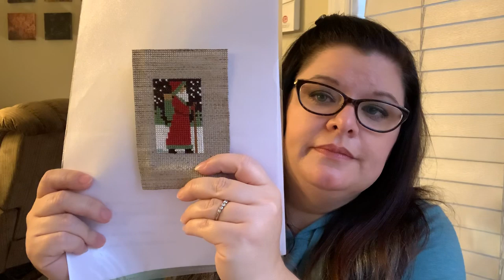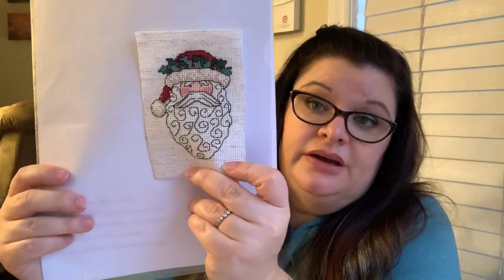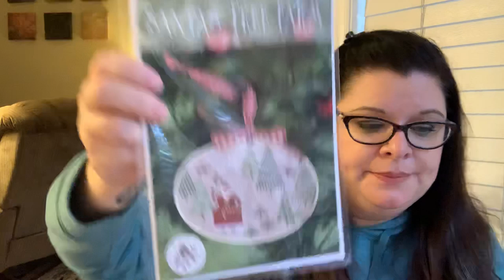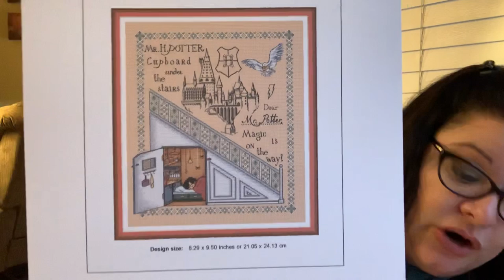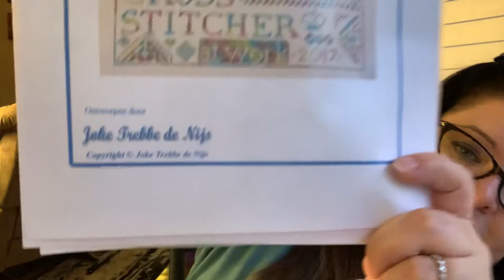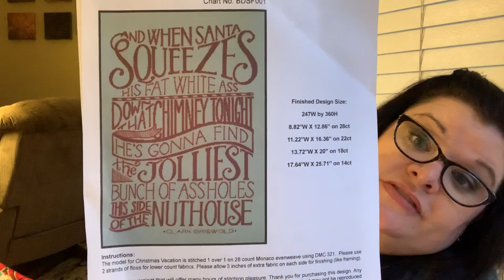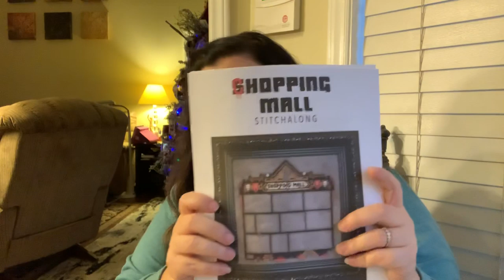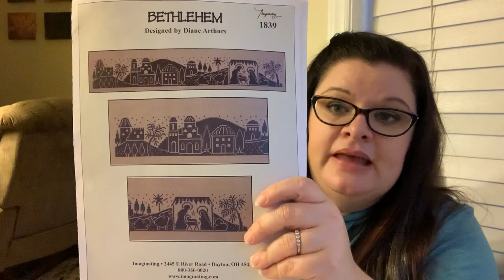Flosstube #10- secret stitching revealed!!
Welcome New and returning  viewers and thank you for all LIKES and SUBSCRIBES!!!

First and foremost: ERIN. send me your addy- you won the giveaway! (and I sent her a message on the last video too!)

Also there is a new youtube setting: for kids or not.  If you mark your video for kids, it has to follow certain rules, and while I don't or I try not to post inappropriate things, there might be  something that isn't 100% for kids (although most of it is, just to be sure!)...I am setting the controls for not for kids.  Please know this doesn't mean I am posting wildly weird stuff, I just think to be safe if a curse word makes an appearance, marking not for kids is best.

Shoutouts: Stitching in the Bluegrass, Liz Matthews, and Kansas City Girl in a Colorado World. I blame her for LOTS of my purchases!!! ;)
Check out Lovelystitches835 on Instagram- and also she has a great etsy shop:  lovelystitches835 on etsy!!  She is super sweet and has a flosstube so go show her some flosstube love @ LoveLyStitches- she has the cutest accent and does great stitching!!

The Disney patterns are from GoodMorningMaui on etsy

Christmas Vacation is from BierberDesignSF on etsy

My new sewing machine is a BernetteB79.  I am enjoying learning how to sew and learning my new machine.

My boys' Christmas ornaments are stitched on Picture this Plus Murky fabric.  The dog is an older dimensions kit.  The jeep ornament is from Christmas Jeep from Mindfulstitchingco on etsy.  The Prairie Schooler is from Tree Farm.

Silhoutte ornaments are from handblessings

The Don't Get your Tingle is from The Frosted Pumpkin Stitchery as is Holly Jolly.  And there's a new animal SAL for 2020 so check them out!

Game of Thrones pattern is form RachelHamshop on etsy

Ariel is form Brooke's Books on etsy

What I am calling Harry Pottery cupboard is on etsy from lolalottashop.  If not available, contact them, they will relist it.

Daily Prophet is from Spellsandstitches on etsy

Rust in Peace is from Twin Peak Primitives

Harry and Hedwig is from cutepatternsbymaria on etsy

Lots of my project bags are from sewmuch2luv on etsy